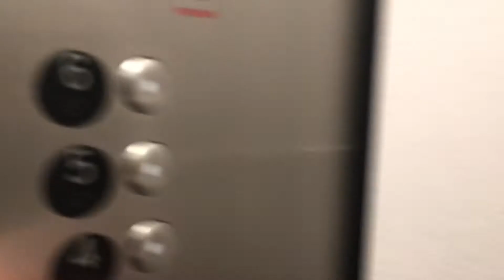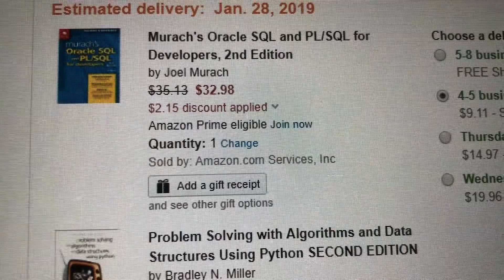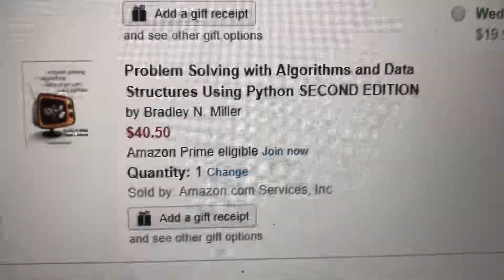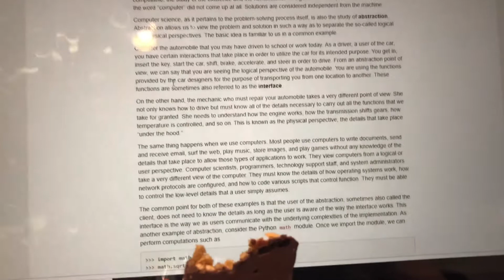First Day Second Semester Of Junior Year